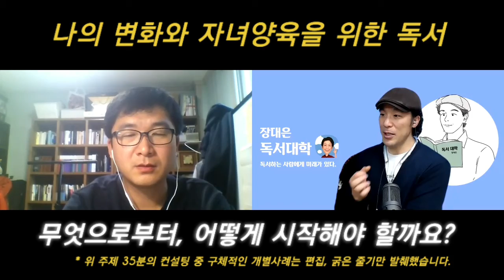독서_어떻게 시작해야 할까요